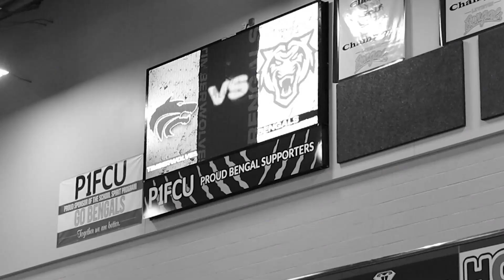Bengal Update | 11/20/2023